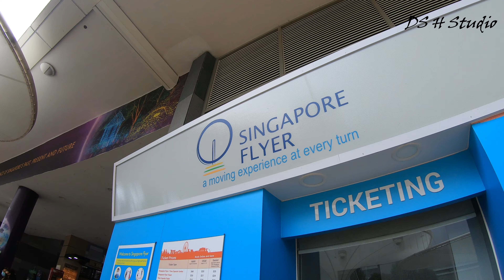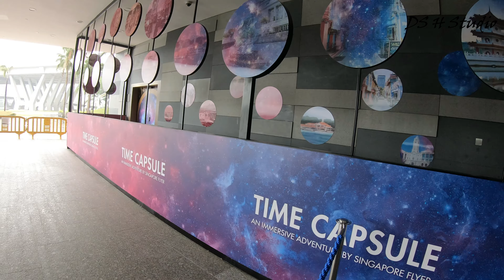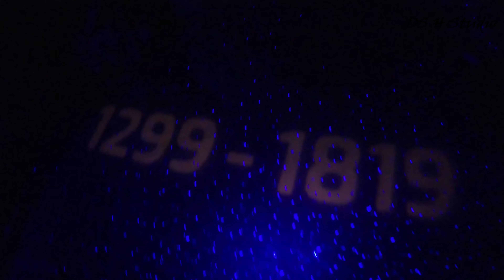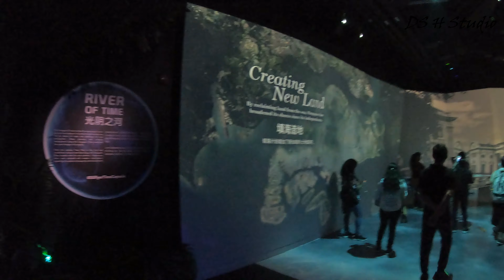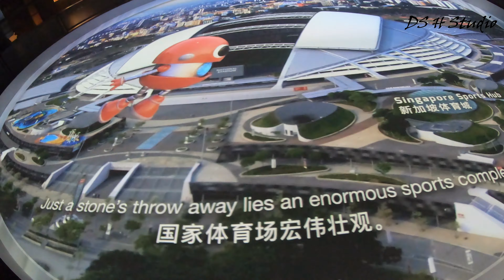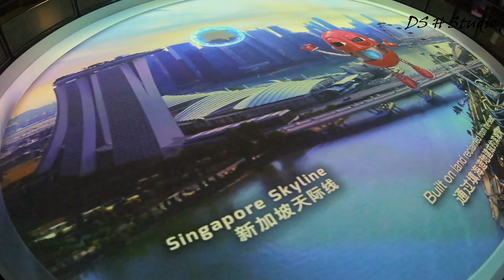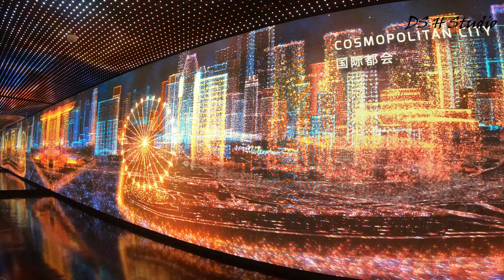Time Capsule | Singapore Flyer | SingapoRediscover Voucher | New Attraction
Extending yet our SingaporeRediscovery journey, we continue with another portion of the SingapoRediscoversVouchers (SRV) on a Singapore Flyer ride, which includes this TimeCapsule Journey with R65 (Time Travelling Robot) involving a multisensory attraction of Singapore's richest history, heritage, culture and landscape. You can book the ticket online as well.

Chapter show
00:00 Intro
00:30 Exploring Singapore Flyer
03:00 Accessing the Time Capsule
04:00 R65 - Time Travelling Robot
05:04 Immersive Visual Experience
06:35 Giant Observation Wheel Journey
07:45 Infinity Space
11:05 Thank you & please subscribe

✈️ JAPAN
2. Japan | Hokkaido | SAPPORO 札幌 | Otaru Music Box Museum (小樽オルゴール堂) - 19 of 20